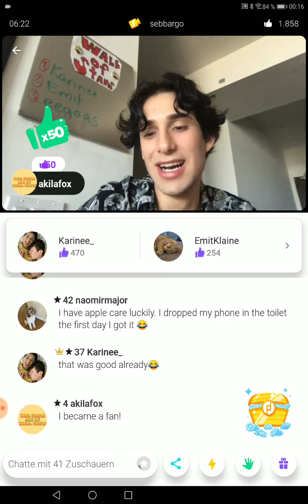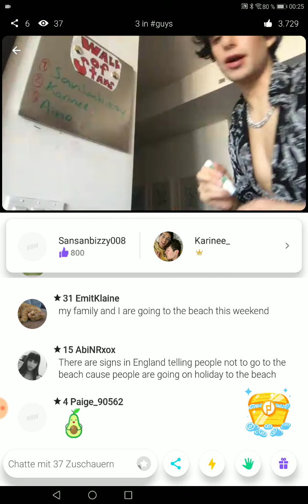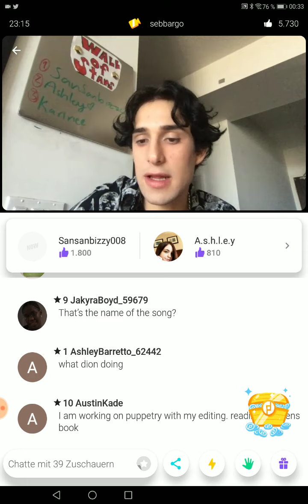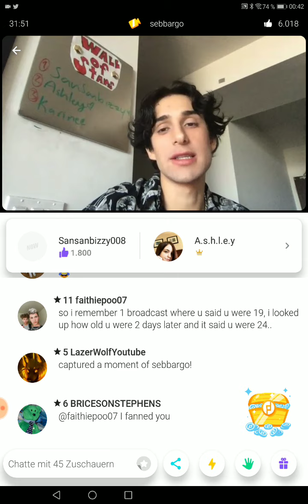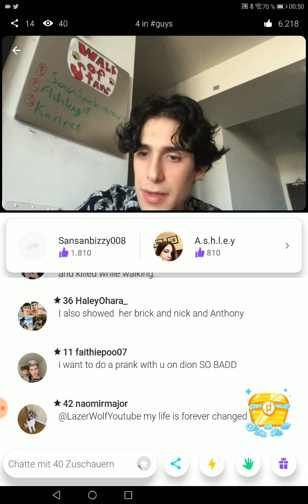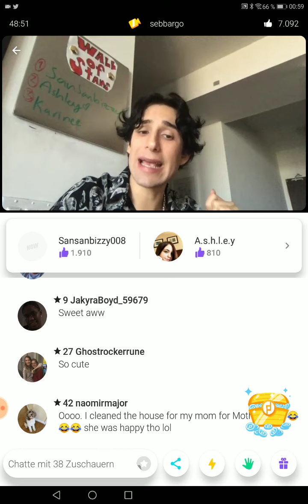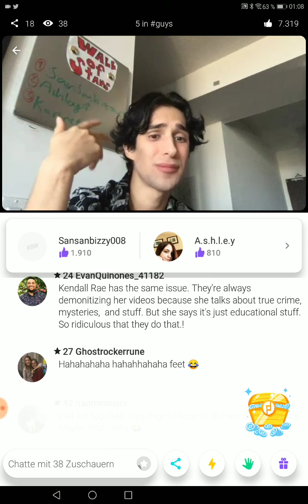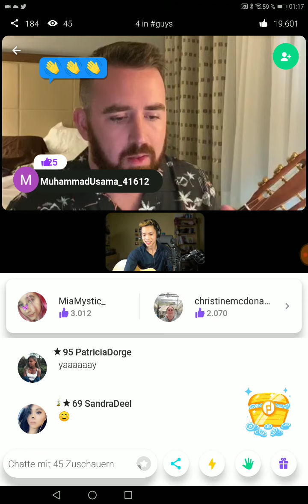Younow LS Sebb 05-20-20😂😂💕💕💕